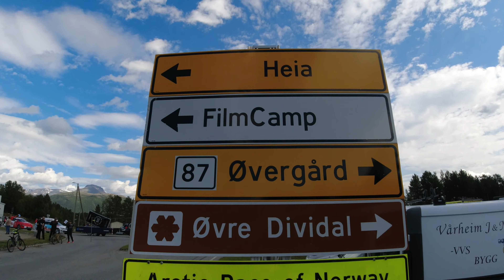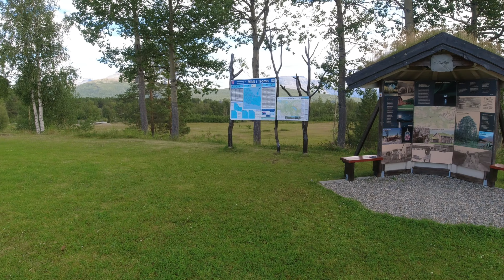Tour de France vs. Arctic Race of Norway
Das Actic Race of Norway, ein Radrennen über 705km nördlich des Polarkreises und wir plötzlich mitten drin.
Wir sind von Bardufoss im Norden von Norwegen gekommen und wollen auf dem Riksvej 87 weiter Richtung  Övre Dividalen und dann weiter nach Övergård, aber im kleinen Ort Överbygd ist erst mal Schluss. Alles ist abgesperrt, eine Weiterfahrt nicht möglich.
Es findet ein Radrennen statt.
Ein Blick ins Internet verrät uns, dass es sich um ein bedeutendes Radrennen für Männer handelt, welches vom 5. bis zum 8. August 2021stattfindet und über 4 Etappen geht, die alle nördlich des Polarkreises verlaufen.
Das Rennen fand erstmals in 2013 statt und wurde 2020 Teil der UCI ProSerie und hier und heute führt eine dieser Etappen durch den kleinen Ort Överbygd.
Gewonnen hat diese 184,5km lange Etappe von Finnsnes über Senja bis nach Molselv Fjellandsby der Belgier Ben Hermans vom Israel Start-up Nation Team. Auf den Plätzen 2 und 3 landeten Odd Christian Eiking und Victor Lafay.